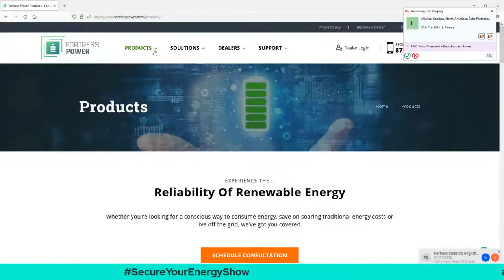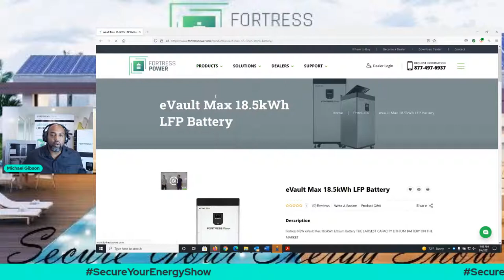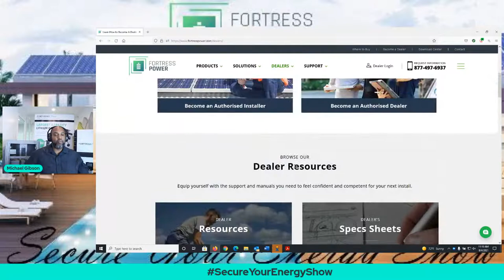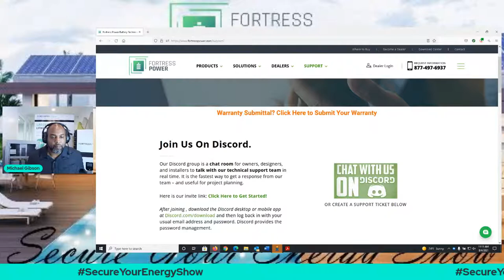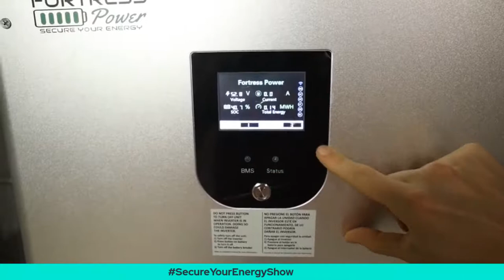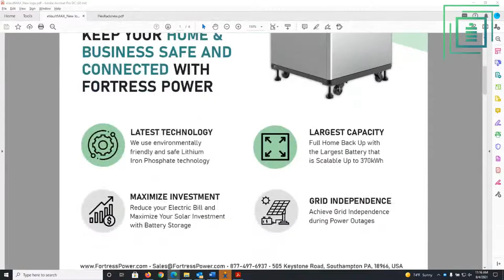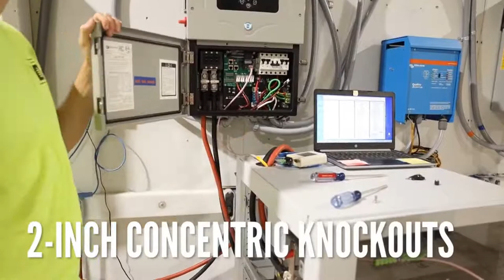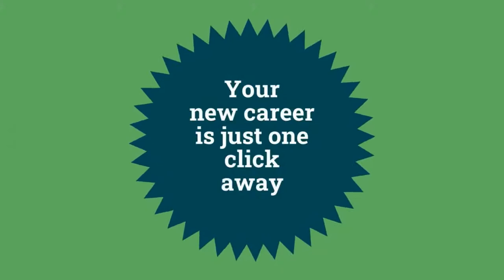Secure Your Energy Show - Fortress Power Updates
Welcome to the Secure Your Energy Show. Where we will have real live conversations. With real life people. Our show explores the solar and energy storage market.

Topic: Fortress Power Updates